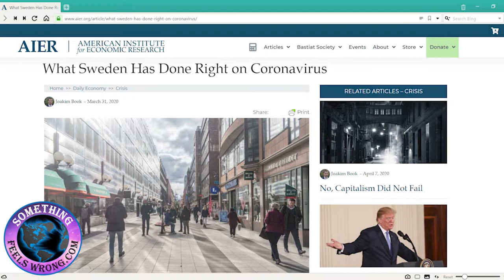All Viruses Share These Three Things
Over the past few days I’ve received a few emails pertaining to an article I wrote a fair time ago. Since everyone is hooked on the topic of viruses, several mentioning of it arrived through my email reminding me of parts of the article’s contents and how it fits perfectly with the planets current climate. I can’t take credit for the original. Those thoughts came to me through an excellent book authored by the late Wayne Dyer. I only thought they might have some merit in the Mentor’s group study. What we didn’t know was how well they’d come into play around a half decade later. Honest unbiased accurate! Get it out there if you value our futures.  Until next time, Barry in DR.

Artist: Audionautix
Title: Straighty Baby